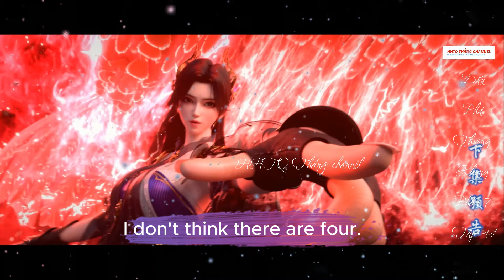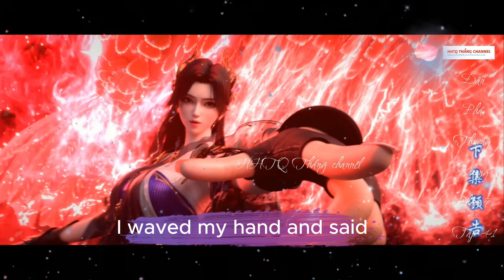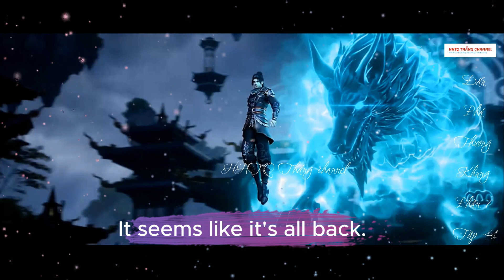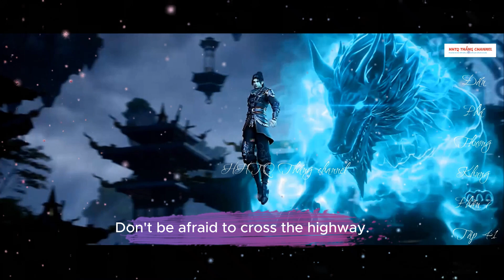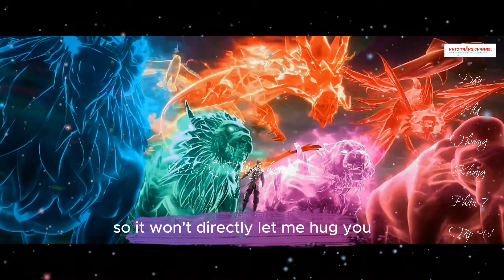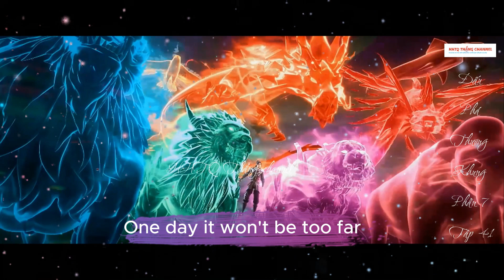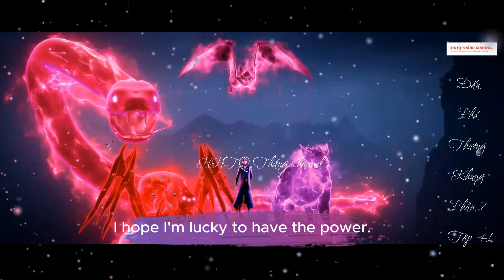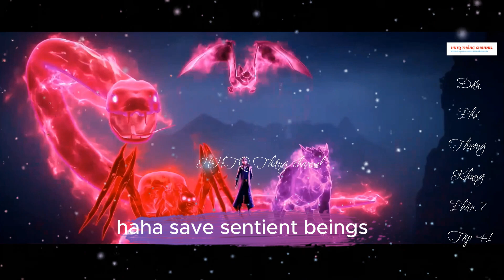Đấu Phá Thương Khung Phần 7 Tập 41 ENGSUB Thuyết Minh|Battle Through the Heavens| HHTQ Thang channel